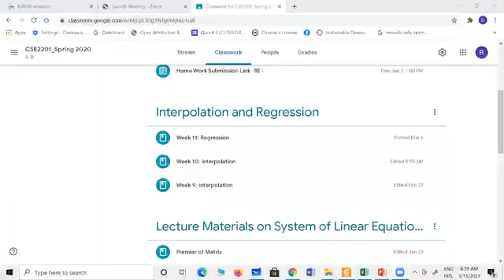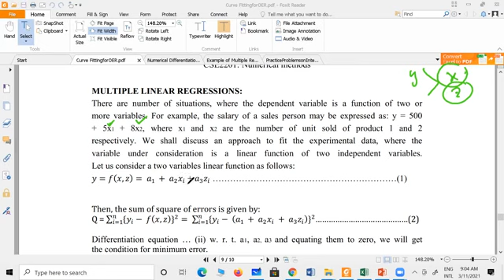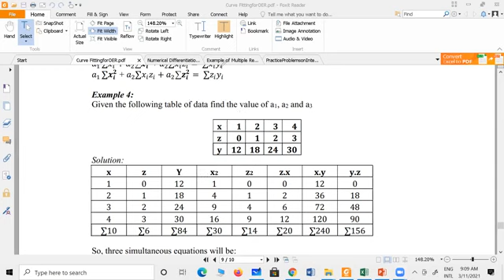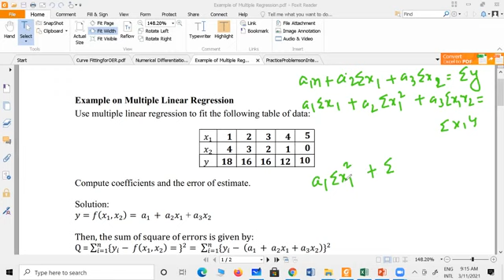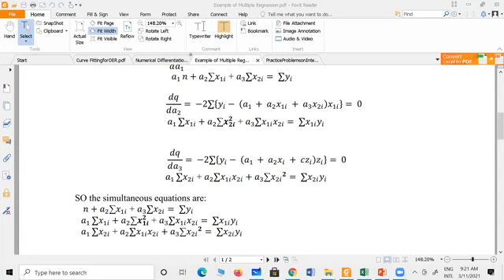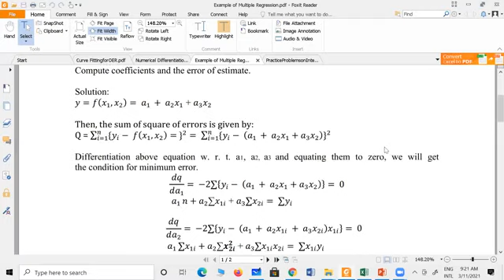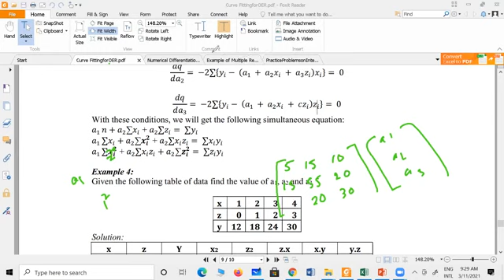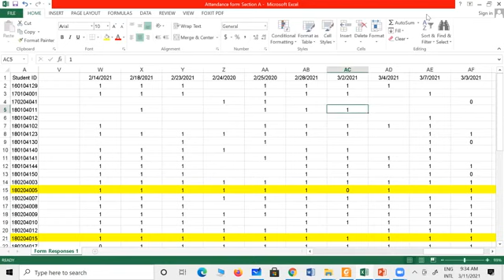33 Curve Fitting (Multiple Linear Regression)